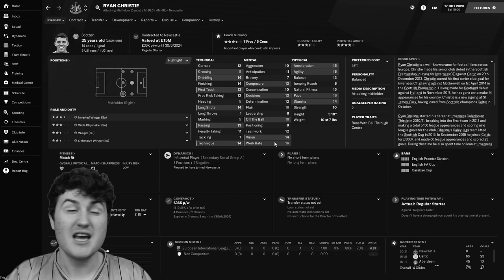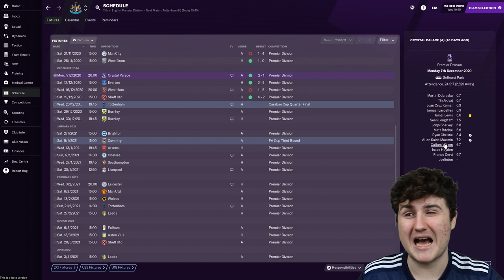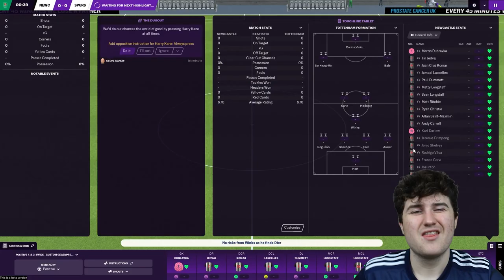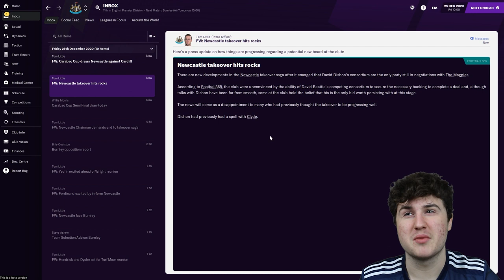YES SIR, I CAN BOOGIE! | #4 | NEWCASTLE UNITED | FOOTBALL MANAGER 2021 BETA SAVE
I've been boogie'ing all-night-long, but can Ryan Christie and I carry on the party? Spurs in the Carabao Cup Quarter-Final in this one, and it all kicks off at the end so be warned! 15 likes on the video for a double upload day tomorrow too...

PLEASE RT THIS SO OTHERS WHO MAY BE INTERESTED CAN SEE THIS VIDEO